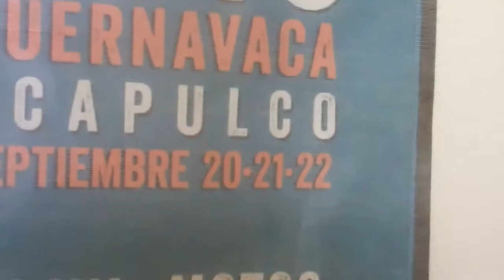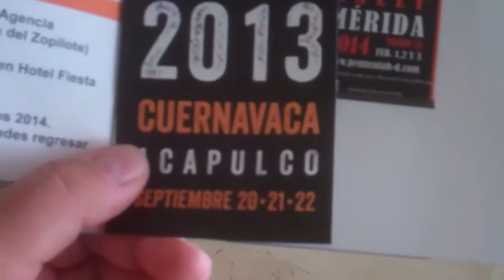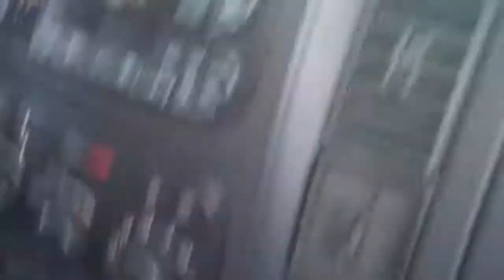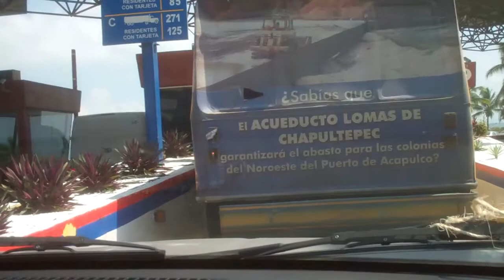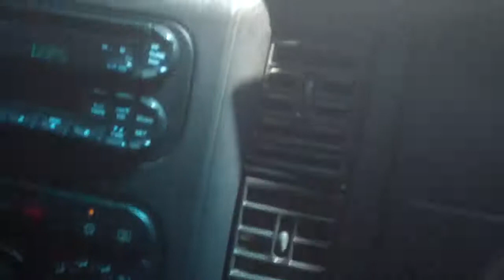Acapulco to Iguala Part 1: Leaving Acapulco and Buying Coconuts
Part 1 of 4 (Recorded Oct. 4): Leaving Acapulco and stopped to buy coconuts along the way..